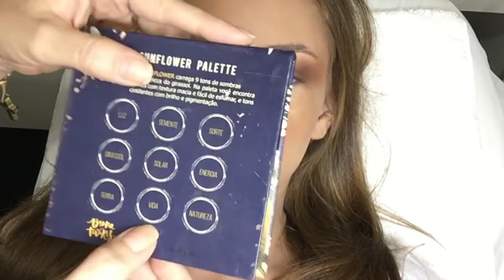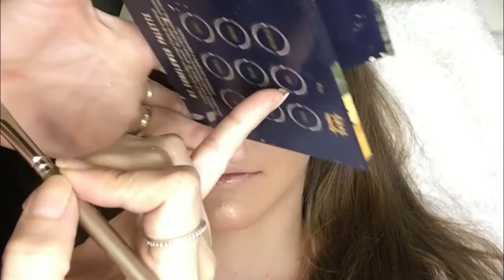MAQUIANDO CLIENTE #2️⃣6️⃣ Esfumado sem Marcação |por Elaine Ricci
HOJE TEMOS MAKE  COM ESFUMADO SEM MARCAÇÃO, inspiração Adriele Moraes, NO  "MAQUIANDO CLIENTE", ESPERO QUE GOSTEM !

*gente perdi a parte que faço a sobrancelha, foi bem depois do batom, me desculpem! Usei a cor mais clara do duo de sobrancelhas da Belle angel